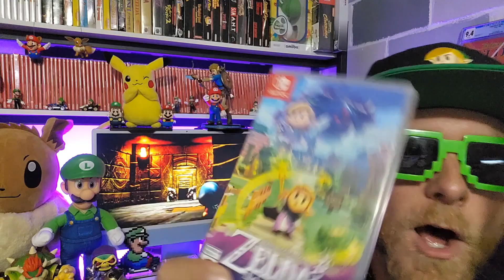What if? ZELDA CO-OP!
WILL IT HAPPEN? What if Nintendo made The Legend of Zelda CO-OP? Link & Zelda 2 player! LMK in the comments WHAT DO YOU THINK? Would you LOVE it? I WOULD!